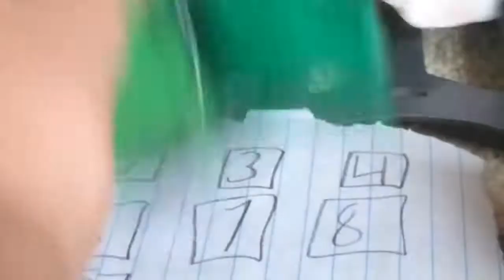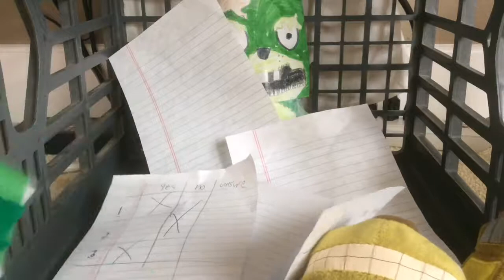FNAF Plush Episode 74 | Salvages PART 2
Is it good? Is it Evil? Is it ANOTHER Springtrap?!